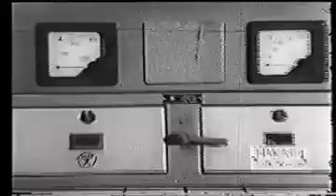"Rīgas etalons"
režisori E. Aleksandrovskis un V. Jansons
1982. gads
saīsināta